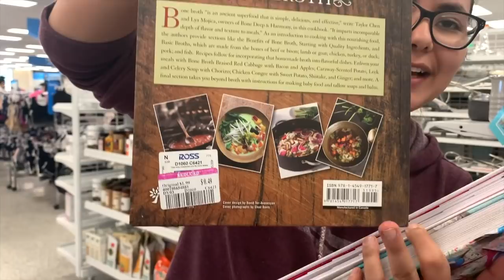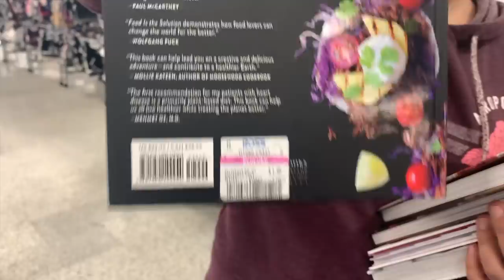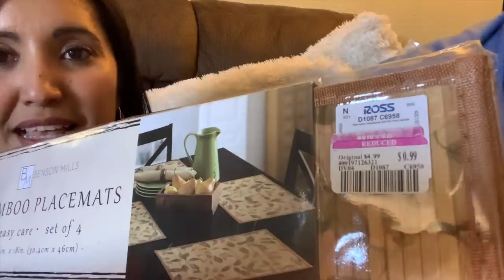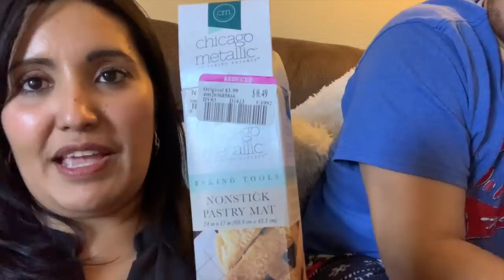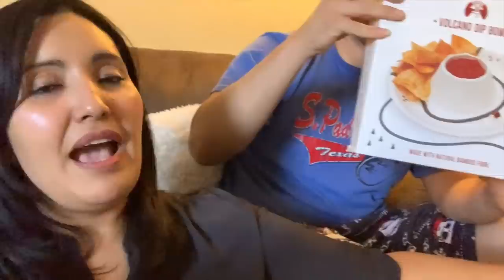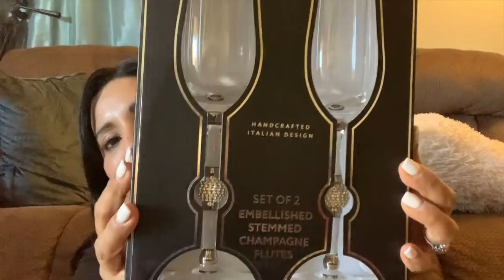Mega Venta De .49 Y Mas En Ross/ Que Encontre! / Ross Dress For Less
Amigos vamos de compras a Ross Dress For Less. La venta mas esperada de el año en Ross Ya llego les muestro unas de las cosas que encontré.